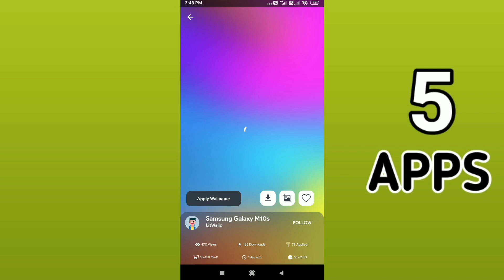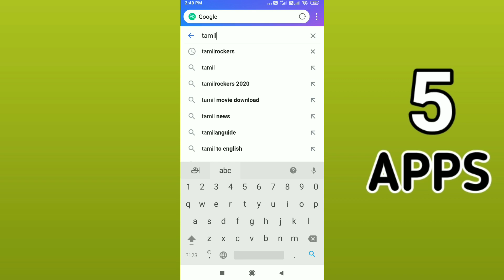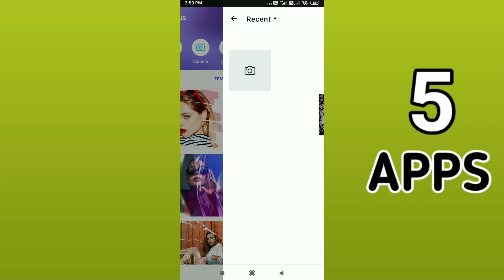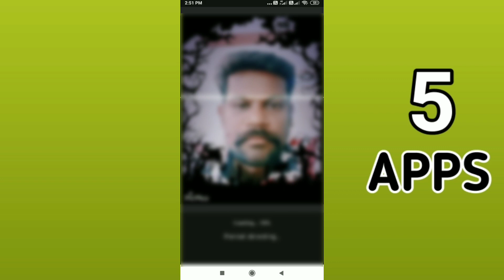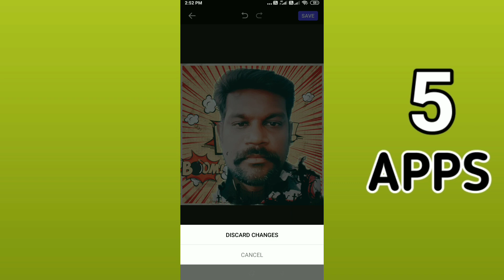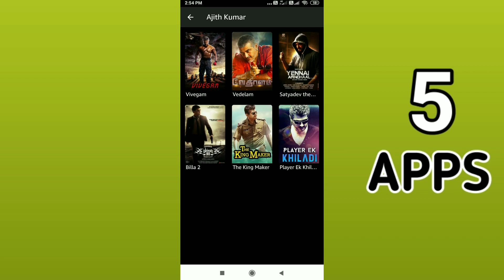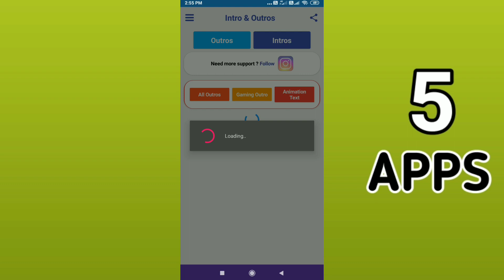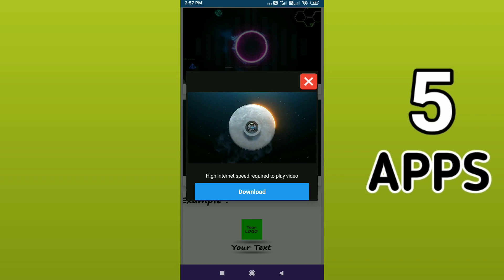Top 5 New Android Apps for 2020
Top 5 New Android Apps for 2020 | தெறி பறக்கும் apps